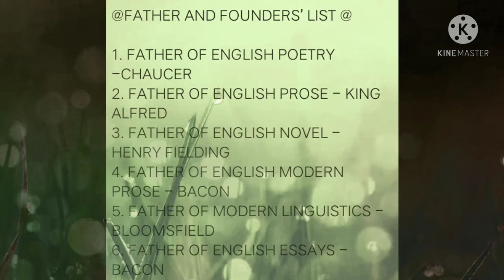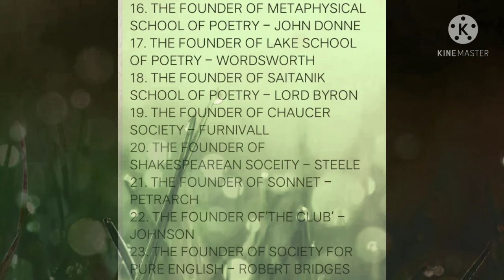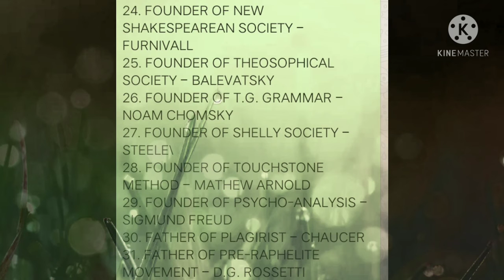Father and Founders' List। GIC। English Literature।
How to learn Flowers name part-2🌻🌷🌺🎶☃️। फूलों के नाम#हिंदी meaning के साथ 👩🏻‍🏫😋

Hello Friends and family ..I am Aaradhya🧸...
 and welcome🎉 all once again in my channel😊🙏💝

knowledge about Body parts name..

How to learn body parts name..

But 🤝🏻friendship is the breathing rose🌹,with sweets in every fold..

Friendship✊️ is one mind🧠 in two bodies🤼‍♀️😇..

Talking🔊 is always positive⚛️.That's why I talk too much😋...

.pocket perfume

Thanks for your love,care and supporting to me🪂🤗🙏😍🪁